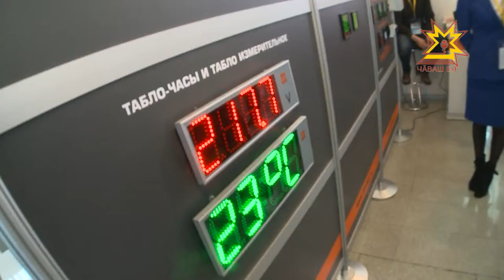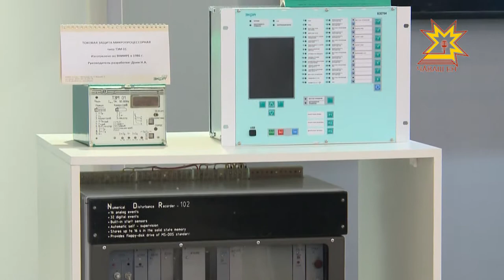Шупашкарта «Релавэкспо» форум ĕçлет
Шупашкарта "Релавэкспо" форум ĕçлеме пуçларĕ. Вăл Раççейри электротехника оборудованине туса кăларакансемпе унпа усă куракансене пуçтарчĕ. Паян наукăпа-практика конференцийĕ иртрĕ, оперăпа балет театрĕнче инноваци куравĕ уçăлчĕ. Малалла тĕплĕнрех.